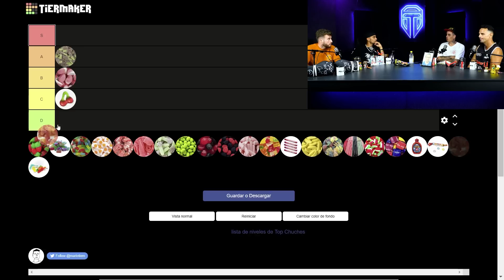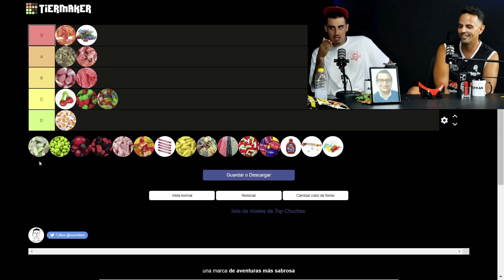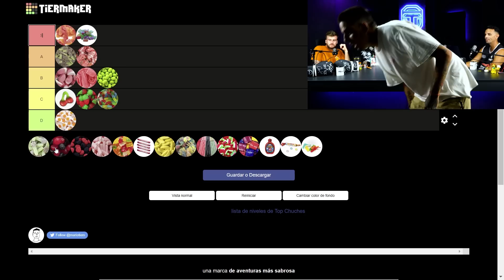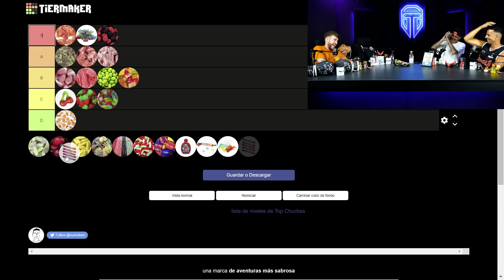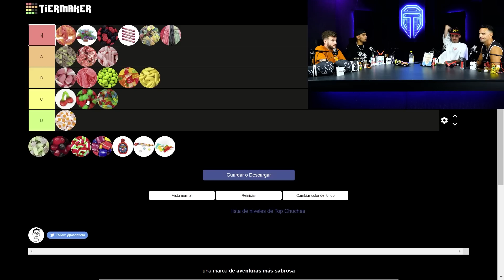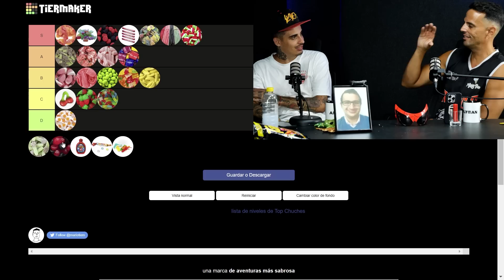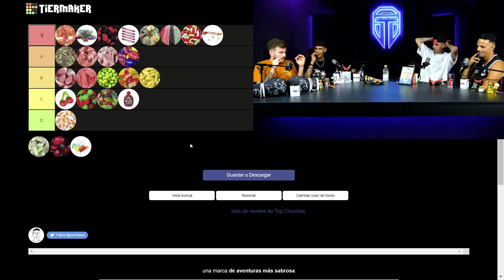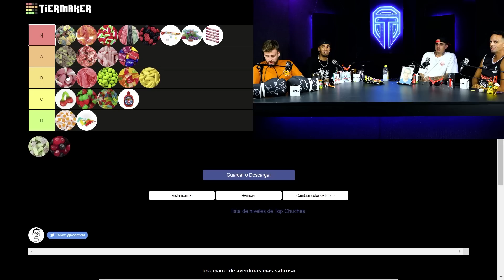LA TIERLIST de GOLOSINAS DEFINITIVA🙅🏻‍♂️🍭 / Team Colobondo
► Directo en Twitch todos los martes y jueves a las 20:00h Hora Canaria